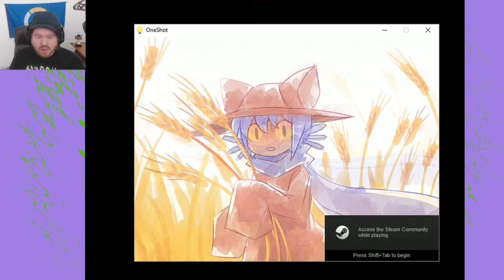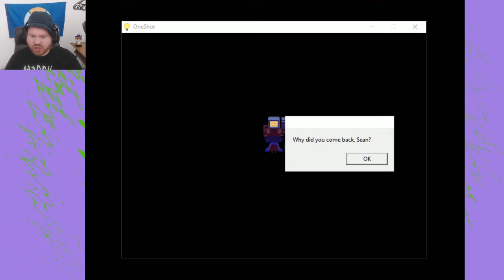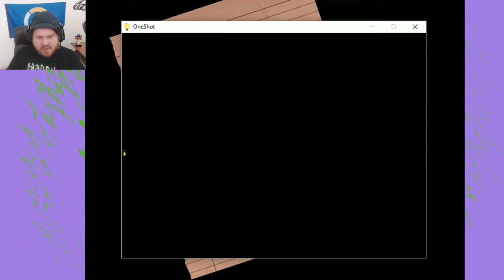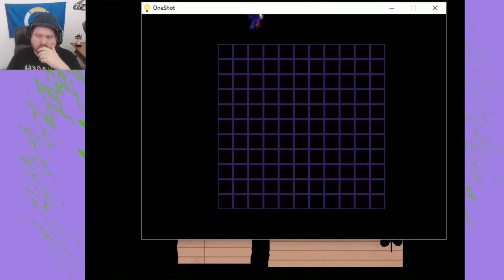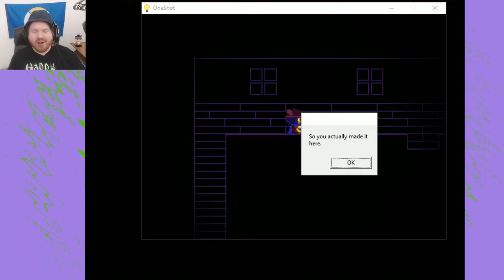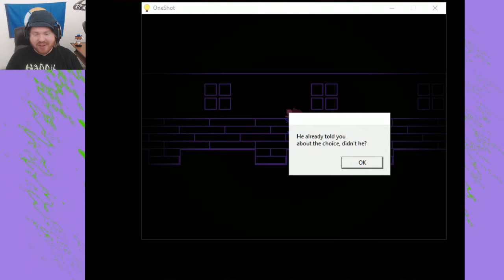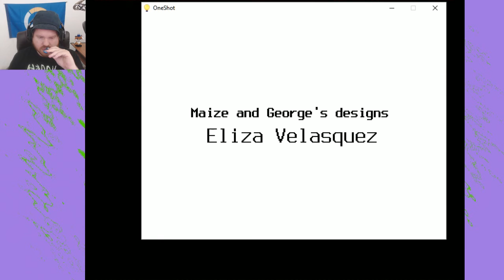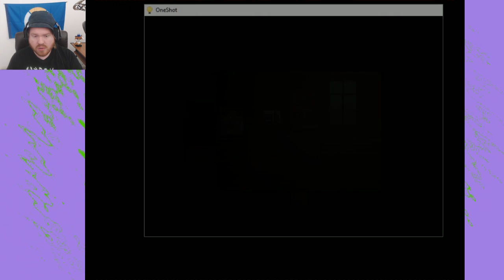One Shot - END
OneShot is a Top Down surreal Puzzle / Adventure game. I play as a god that guides a child named Niko, through a mysterious world on a mission to restore its long-dead sun. Apparently the world knows I exist and KEEPS TALKING TO ME THROUGH POP UPS!

Developer: Little Cat Feet
Publisher: Degica